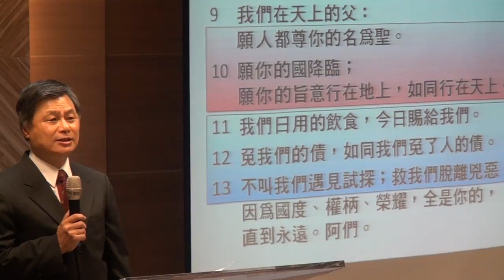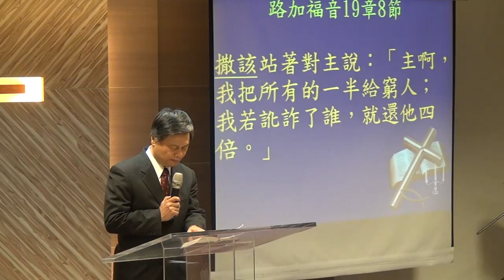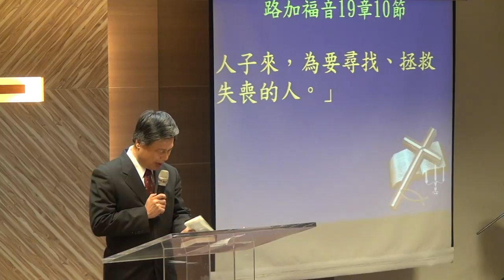20160410 華語禮拜 祈禱